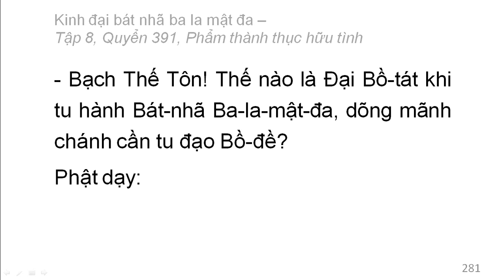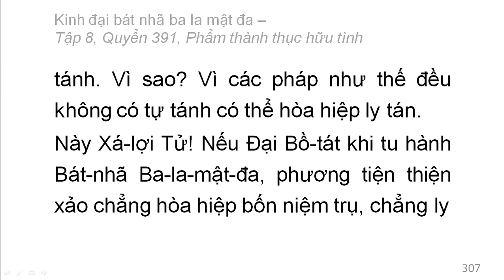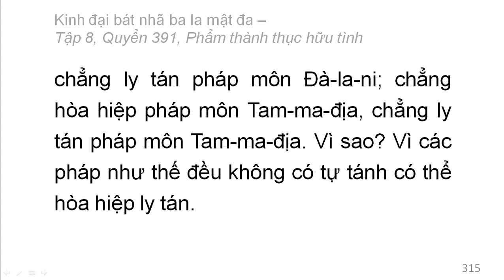Quyển 391: Kinh đại bát nhã ba la mật đa - Phẩm thành thục hữu tình (rất hay) (391/600) (1)